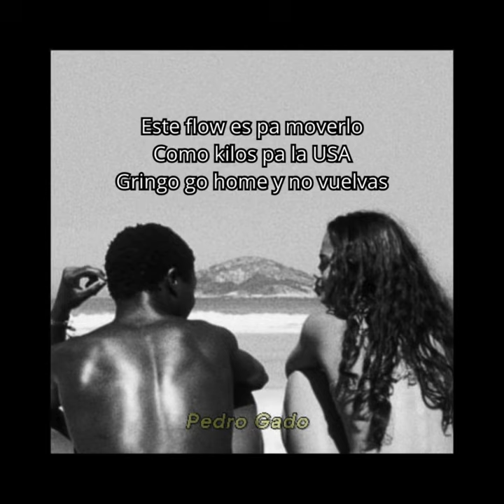Saudade - Pedro Gado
Letra  "Saudade"

Soy un lio desde crio,estoy perdiendo los estribos
No tengo ni crew ni credo, solo creo en lo que puedo.
Despierto cansado, luego de fumar al fallo
No me gusta de aquello,  brillo por que voy soyado

Este flow es pa moverlo como kilos pa la USA
Gringo go home y no vuelvas no quiero escuchar excusas
Tengo en linea a los Yakuza vienen todos en buseta
mas cargados que una caleta primo ya nadie respeta.

Seguro que quiero plata pa que el resto solo fluya
no quiero estar preocupado por los ceros en la factura
pa los míos que no falta y pa los tuyos ni me importa
estoy tomando la cicuta como refresco de curuba

Te llevaría pa Cuba o las playas de Aruba
hasta matar las dudas yo te quiero ver
Fumando sativa mirando pa arriba
no importa si duele yo te quiero ver.

➤ 1:57
➤ 1:36